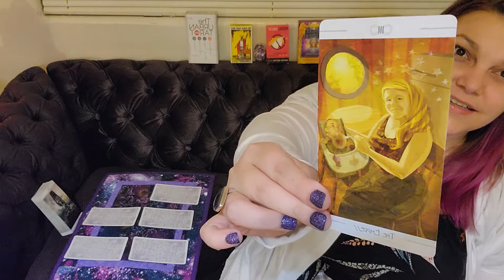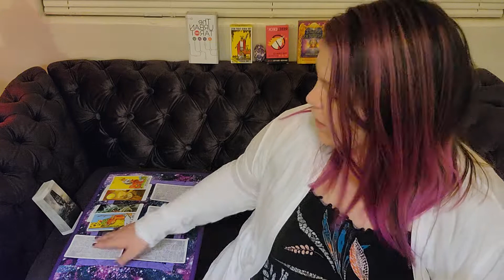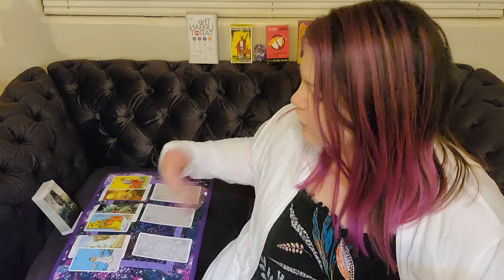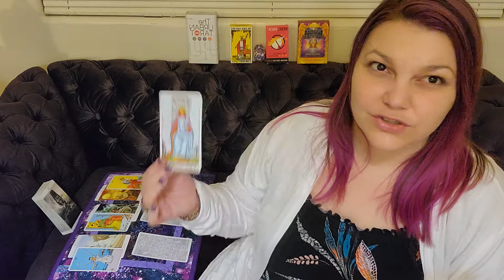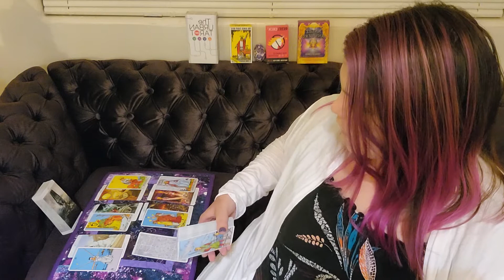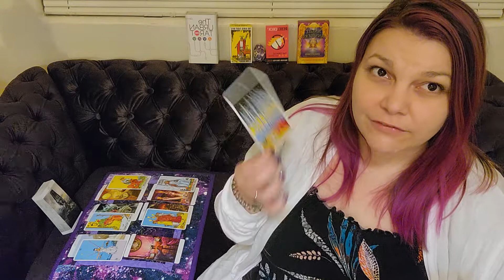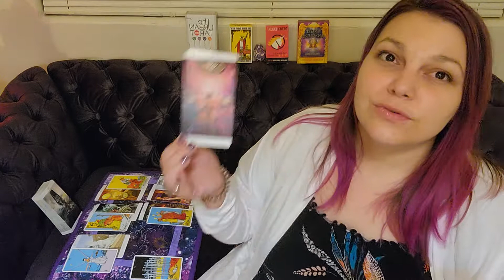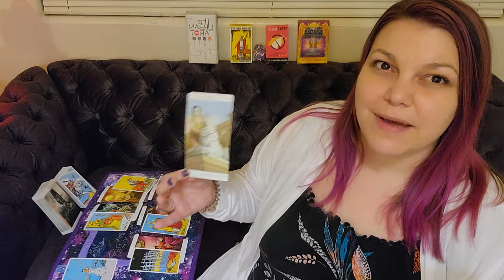Pisces ♓ How they feel about you ~ July / August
Thank you for lending your energy to my channel. Please keep in mind these are general readings and will not resonate with everyone. 💜🙏💫